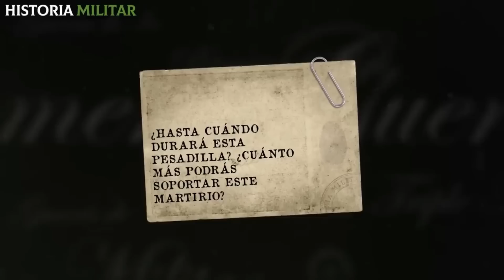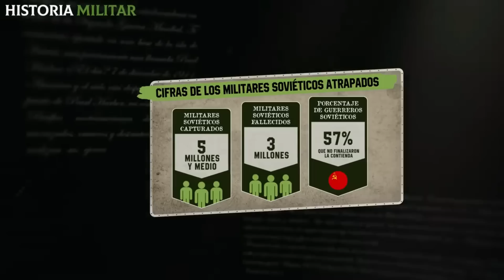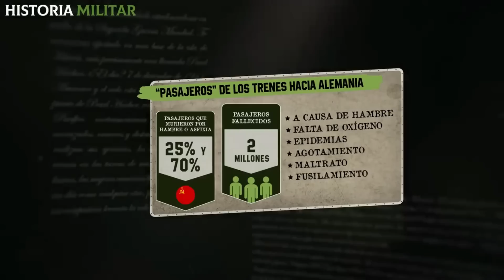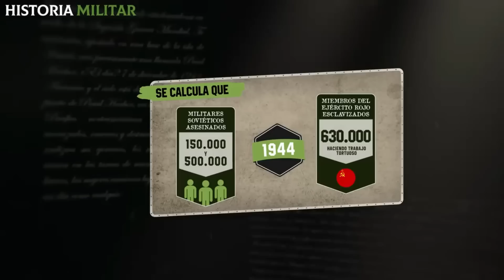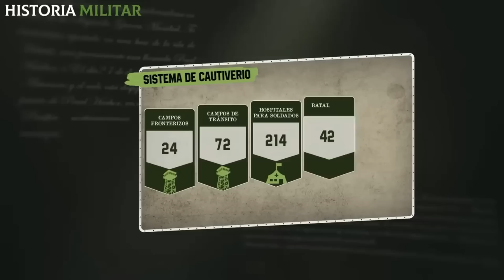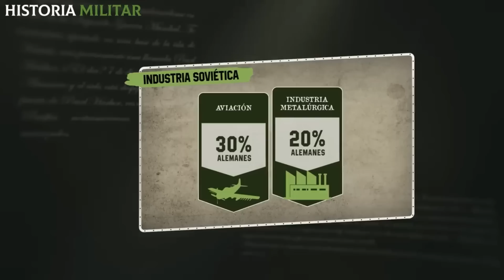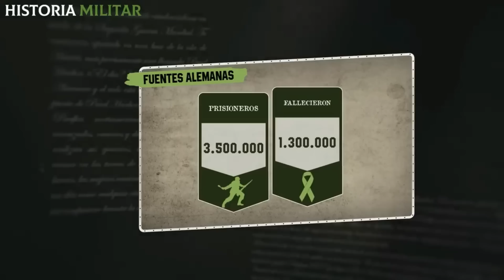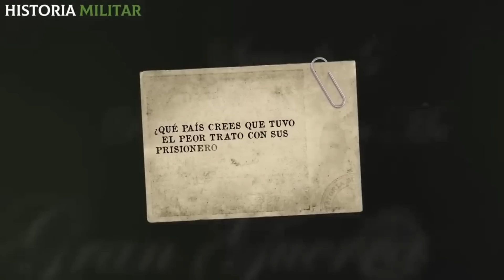¿Qué pasó con los PRlSlONEROS soviéticos, alemanes y japoneses en la 2° Guerra?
¿Qué dato fue el que más te sorprendió sobre el destino de los prisioneros en la 2° Guerra?

¡Déjanos tu opinión!